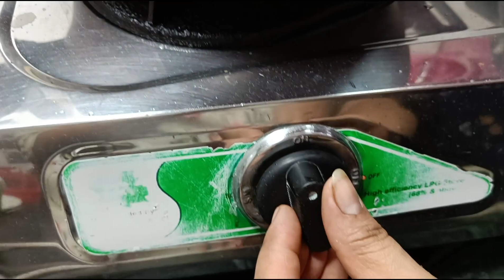Matar Soya Keema Recipe | Matar Keema Sehri Recipe Ramadan 2023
Assalamu alaikum friends, I hope aap sab khariyaat se honge. Aaj hum bana rahe hain very Delicious 😋 & Unique Matar Soya Keema Recipe. Aap bhi try kariya aur apni pyaari family ko khilayea.. .❤😊

Ingredients :
Keema 300 gm
Matar/Pea 🫛
Soya
Oil 100 gm
Tej patta/Bay leaf 2
Badi elaichi/Black cardamom  1
Chakkar phool/Rock flower 1
Pyaz/Onion 🧅 1 medium size
Adrak Lehsun paste/Ginger Garlic paste 2 tsp
Lal mirch powder/Red chilli powder 1 tsp
Haldi powder/Turmeric powder 1/2 tsp
Kashmir lal mirch powder 1/2
Dhaniya powder/Coriander powder 1 tsp
Jeera powder/Cumin powder 1/2 tsp
Tamatar/Tamato 2 medium size

Please🙏 give your love  & support

Allah aap sabko khush rakhe achi sehat de 🤲🤲🤲 Dua mein yaad rakhna 🤲❤
Allah Hafiz ☺